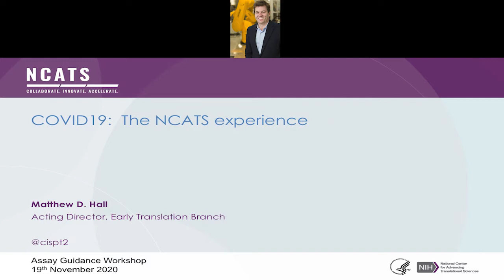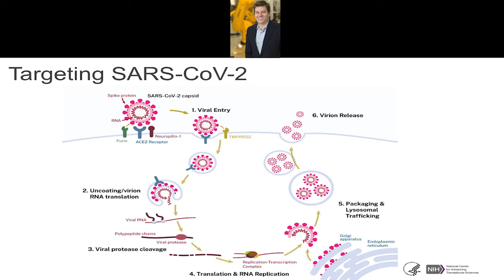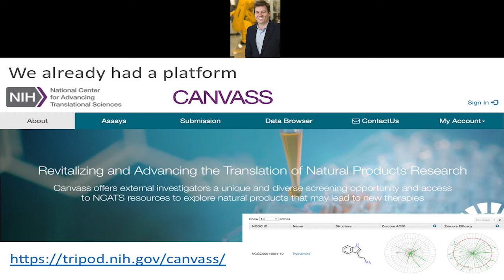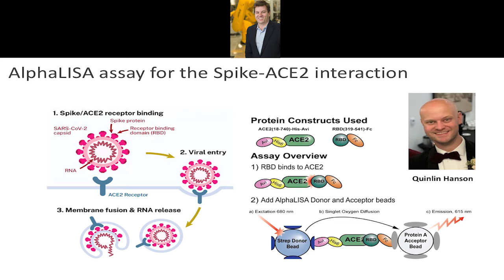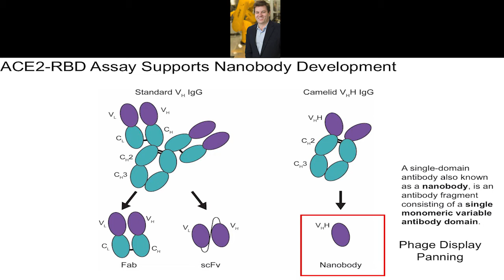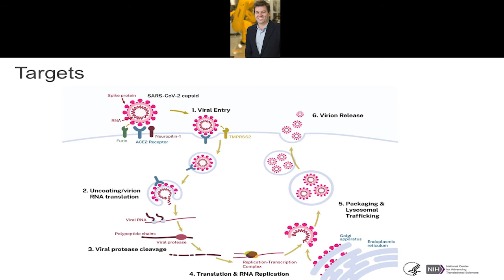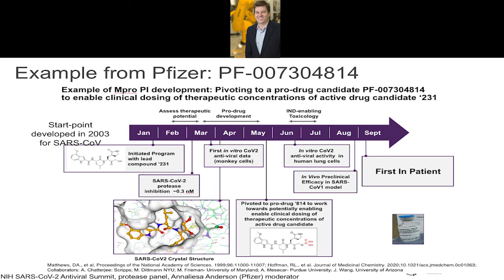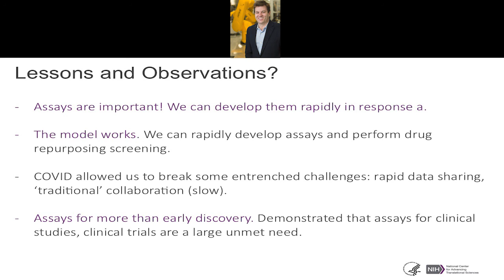COVID19: The NCATS Experience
Dr. Hall describes activities conducted by NCATS to address COVID-19 including SARS-CoV-2 assay development and screening, as well as the launch of an open data portal to share COVID-19 drug repurposing data in real time.